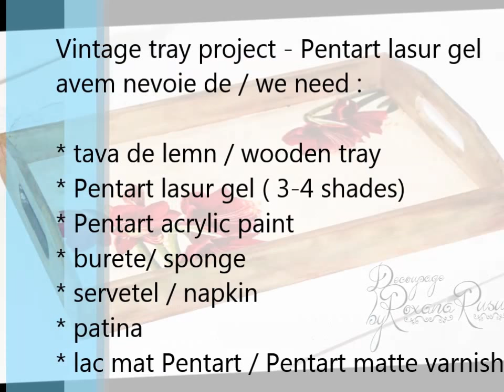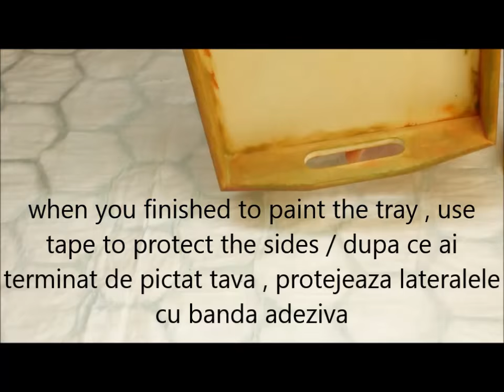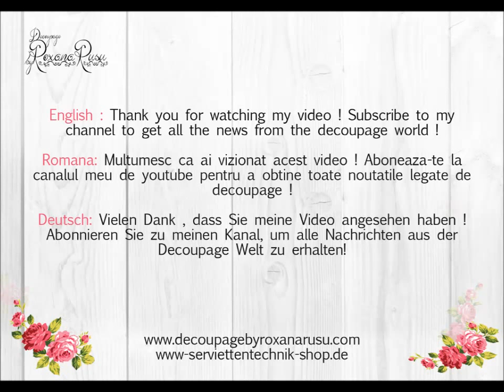How to decoupage a wooden tray - decoupage tutorial - DIY Vintage tray - Pentart lasur gel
Decoupage Tutorial - In this tutorial I will show you an easy way to decorate a wooden tray with Pentart lasur gel , napkins and patina !

*You can find decoupage products also on my web shop / Serviettentechnik Produkten finden Sie with international delivery .

PS: I am more than happy to reply your questions :)